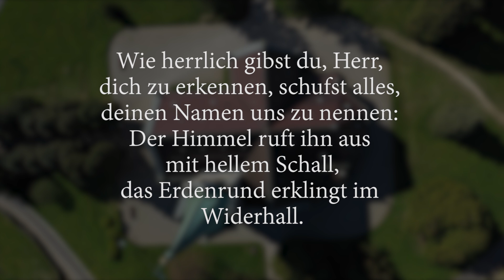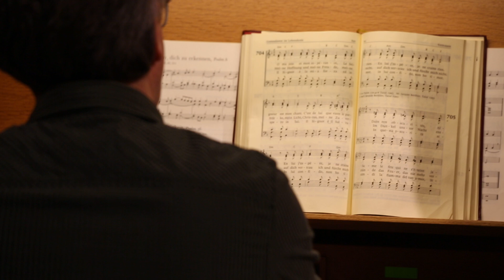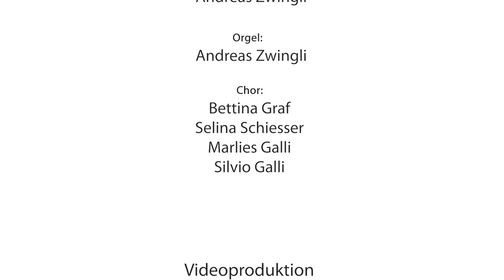Sonntagspredigten für die reformierte Kirche Richterswil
Während Corona waren keine Kirchenbesuche möglich. SK Productions nahm daher die Predigten und die Musik im Vorfeld auf, sodass sie online jeden Sonntag allen zur Verfügung gestellt werden konnte. Dafür wurde auch das Kirchengeläut in einem schönen Intro wiedergegeben.